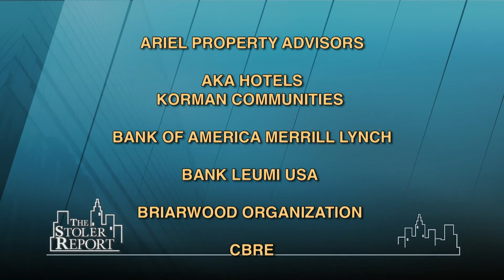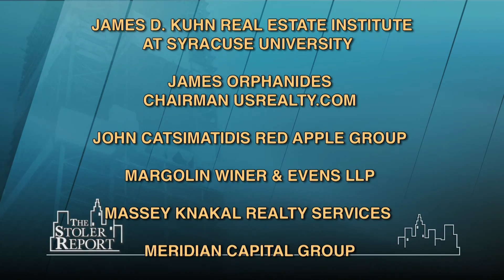The Stoler Report: Real Estate Leaders on the Real Estate Market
Michael Stoler and guests, James Kuhn and Ofer Yardeni generally agree that today's real estate market is the best since 2008 - residential rentals are high, prices for office buildings are high, condo market is a great value and foreign investors are very interested in New York real estate.    (Taped: 04-03-14)